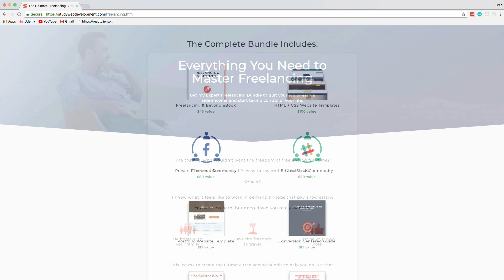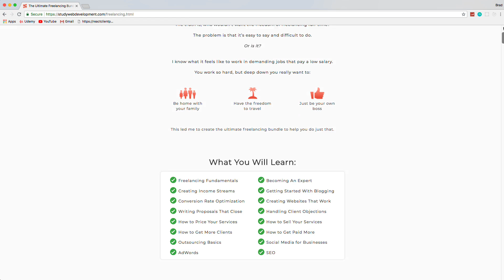Working For Yourself & Side Projects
In this video I want to discuss leveraging your skills as a developer to work for yourself either full time or on the side including client work as well as side projects. apps, saas, etc